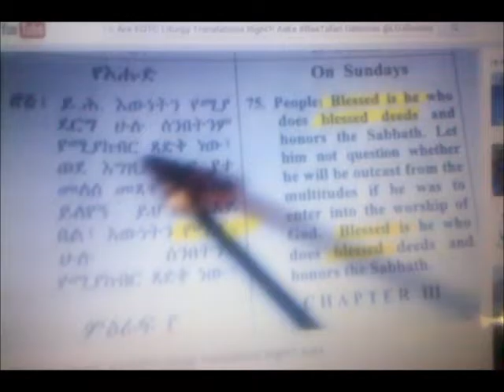Errores del Orden de Liturgia:Iglesia Ortodoxa Etiope-Bendito quien hace Obras Benditas?Verdad?